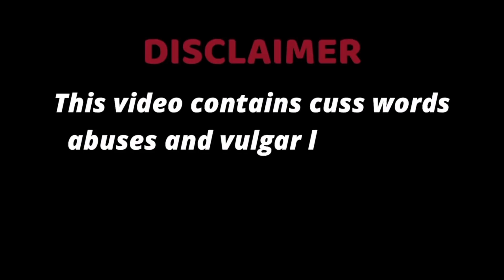This Game Will Make You Laugh So Hard 😂😆 | Crab Game *Funny Highlights* | 8bit Binks69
◽◾◽◾◽◾ About  ◽◾◽◾◽◾

◽◾◽◾◽◾  Social  ◽◾◽◾◽◾

◽◾◽◾◽◾   Membership  ◽◾◽◾◽◾

◽◾◽◾◽◾   Intro Music  ◽◾◽◾◽◾

Riles-Pesetas

◽◾◽◾◽◾  Tags ◽◾◽◾◽◾